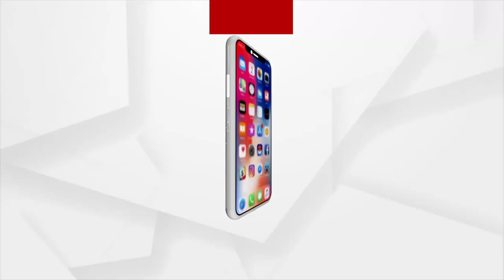Headlines@ 7 am | 6 Feb 2022 | Argus News